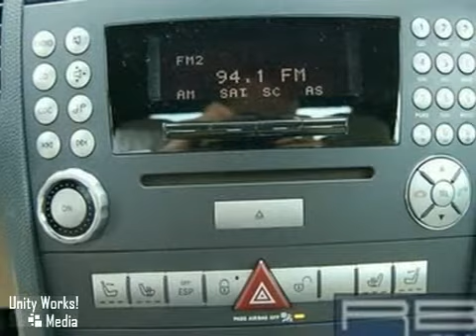2007 Mercedes-Benz SLK-Class U9705 in Atlanta Marietta, GA - SOLD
SOLD - If you are looking for real value on a great used car, RBM of Atlanta Mercedes Benz invites you to come in and test drive this 2007 Mercedes-Benz SLK-Class, stock# U9705. We are conveniently located near Atlanta Marietta, GA and known for our great selection, reliability and quality. Come take a look at this 2007 Mercedes-Benz SLK-Class today.

RBM of Atlanta Mercedes Benz
7640 Roswell Rd
Atlanta Marietta GA, 30350

Serving the Atlanta, GA area and surrounding Marietta, Roswell, Sandy Springs, and Kennesaw, call or visit us online for your next luxury new or used car or SUV.

2007 SLK280 WHITE W BEIGE INTERIOR, SATELLITE RADIO, HARMAN KARDON STEREO SYSTEM, AIR SCARF, HEATED SEATS, WOOD STEERING WHEEL, POWER SEATS with MEMORY, APPEARANCE PACKAGE, AUTOMATIC TRANSMISSION, CD CHANGER, MERCEDES-BENZ FACTORY WARRANTY UP TO 100,000 MILES. WHY BUY NEW? SAVE THOUSANDS. BUY WITH CONFIDENCE FROM RBM OF ATLANTA . YOUR MERCEDES-BENZ CONNECTION SINCE 1964.